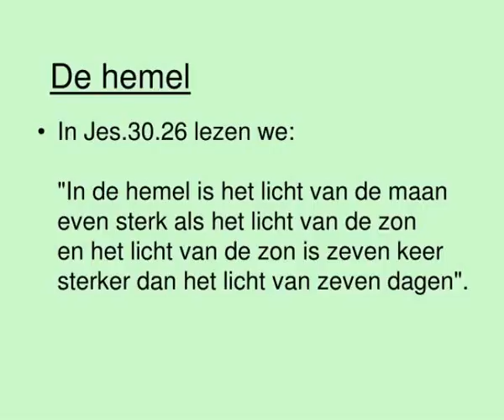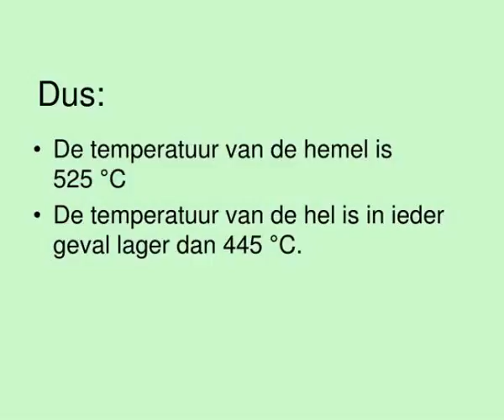is het in de hel heter dan in de hemel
Is het in de hel heter  dan in de hemel?.  Arnold Kip.  Uit gegevens, die een doorgaans betrouwbare bron ons biedt, kunnen we concluderen dat het in de hemel heter is dan in de hel.  Deze bron is de Bijbel. .  De hemel. Slideshow 2979782 by quilla
 show1 : Is het in de hel heter dan in de hemel

 show2 : Is het in de hel heter dan in de hemel

 show3 : De hemel

 show4 : Is het in de hel heter dan in de hemel

 show5 : Is het in de hel heter dan in de hemel

 show6 : Is het in de hel heter dan in de hemel

 show7 : Is het in de hel heter dan in de hemel

 show8 : De hel

 show9 : Is het in de hel heter dan in de hemel

 show10 : Is het in de hel heter dan in de hemel

 show11 : Is het in de hel heter dan in de hemel